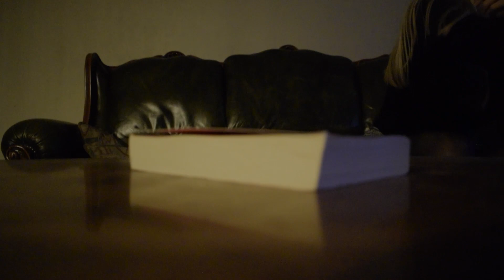Watching (crime drama) - Tabby Cole